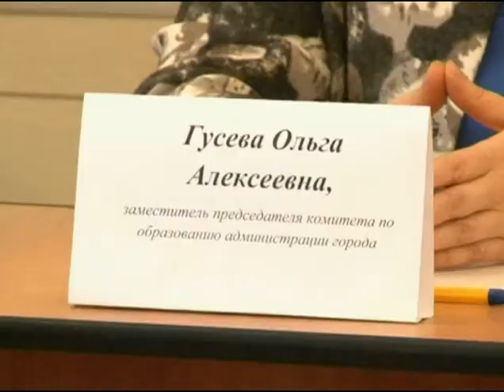Последние школьные три буквы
В отделе образования прошла пресс-конференция на тему подготовки к ЕГЭ.